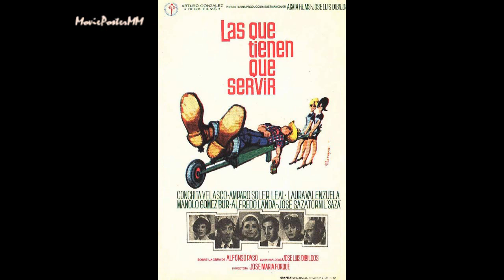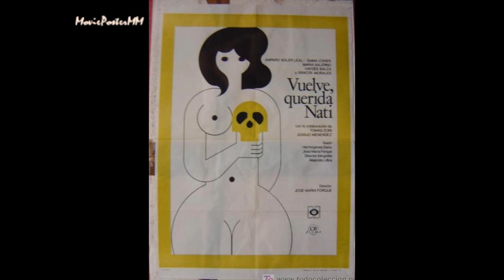Amparo Soler Leal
Filmography - 1953: Puebla de las mujeres; Así es Madrid. 1961: Vamos a contar mentiras; Usted puede ser un asesino; Plácido. 1962: El grano de mostaza; Vuelve San Valentín; La gran familia. 1963: Confidencias de un marido; La becerrada. 1964: La barca sin pescador; Le voleur de Tibidabo. 1965: La familia y... uno más. 1966: Amador. 1967: Las que tienen que servir. 1968: Flash 20; Un diablo bajo la almohada. 1969: Estudio amueblado 2.P.. 1970: El bosque del lobo. 1972: Le charme discret de la bourgeoisie; Marianela. 1973: Casa Flora. 1974: Una mujer prohibida; El amor del capitán Brando; Grandeur nature; Los nuevos españoles. 1975: Una tarde con Dorita amor; La adúltera; Jo, papá. 1976: Vuelve, querida Nati; Retrato de familia; Nosotros que fuimos tan felices. 1977: Mi hija Hildegart. 1978: El fascista, la beata y su hija desvirgada; Jugando a papás; La escopeta nacional; Vámonos, Bárbara. 1980: El crimen de Cuenca; Mamá, levántate y anda; Los fieles sirvientes; El divorcio que viene; Gary Cooper que estás en los cielos. 1981: Patrimonio nacional; 127 millones libres de impuestos; Las aventuras de Enrique y Ana. 1982: Martes y trece, ni te cases ni te embarques; Tac-tac; Hablamos esta noche; Nacional III. 1983: Bearn o la sala de las muñecas. 1984: Las bicicletas son para el verano; ¿Qué he hecho yo para merecer esto!!. 1985: La vaquilla. 1986: Hay que deshacer la casa. 1987: Cara de acelga. 1990: Sauna; La teranyina. 1991: Les apariències enganyen; Els papers d'Aspern. 1993: Cenizas a las cenizas; Todos a la cárcel. 1995: Puede ser divertido. 1996: El ángel de la guarda. 1997: Polvo eres. 1999: París Tombuctú. 2003: Janis et John.